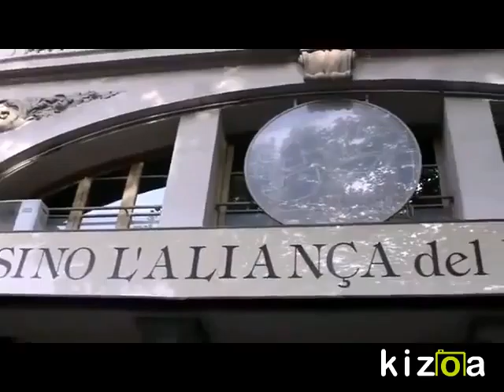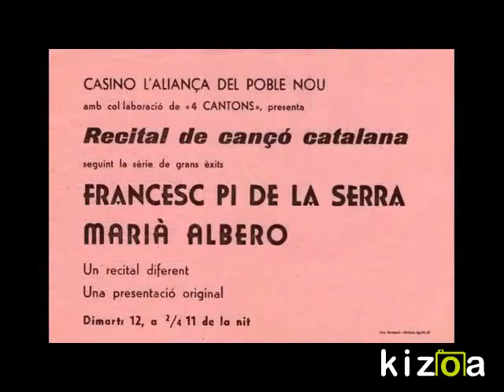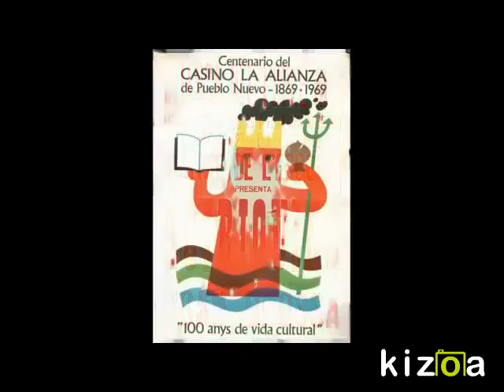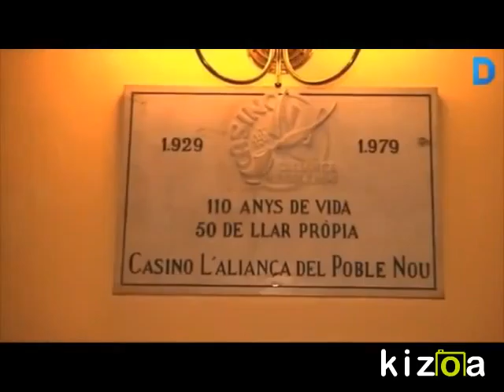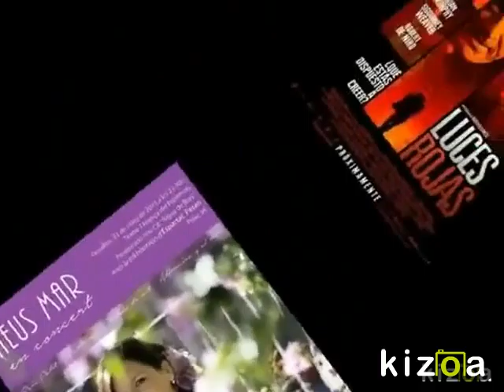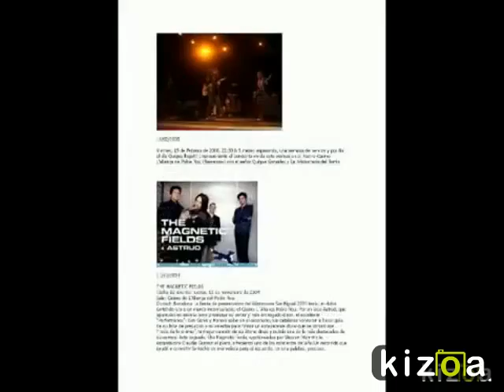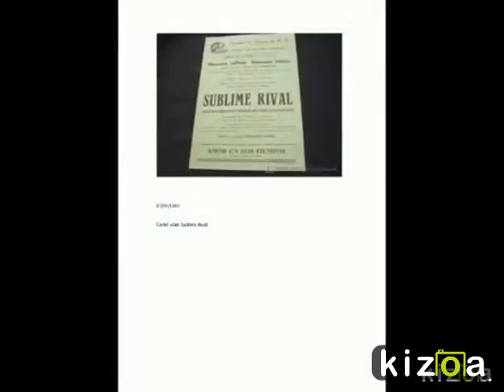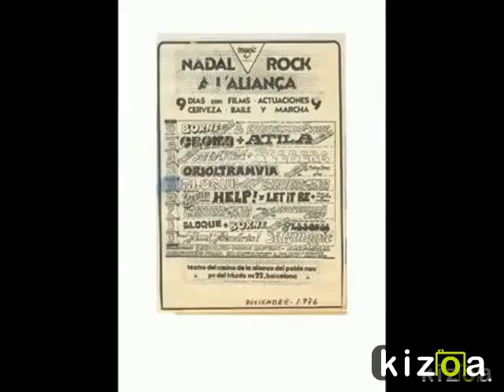Kizoa Editar Videos - Movie Maker: Casino L' Aliança videoclip definitivo